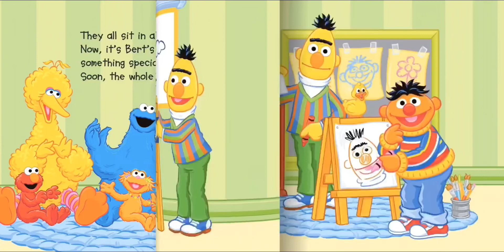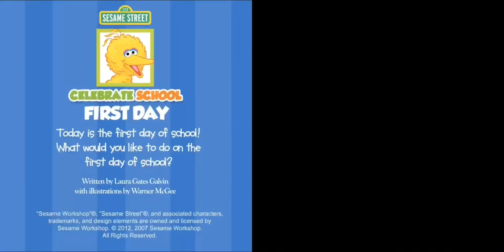First Day By Laura Gates Galvin / Sesame Street / Kids Book Read Aloud